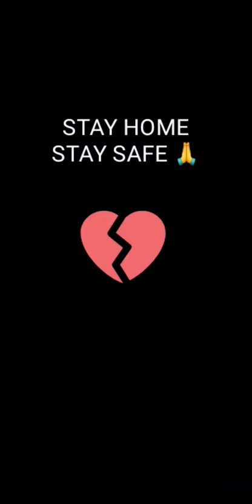Best Entertainer from Home to Home | Contestant 1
GEETA GROUP OF INSTITUTIONS